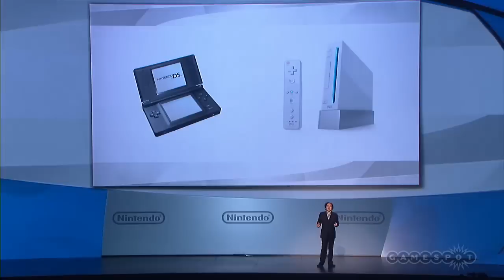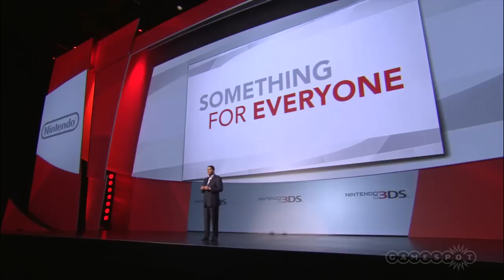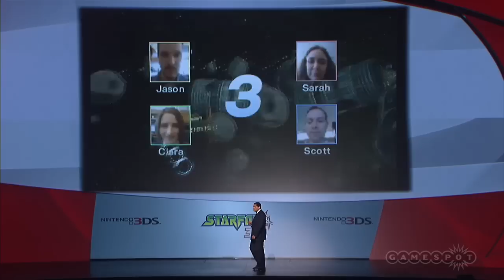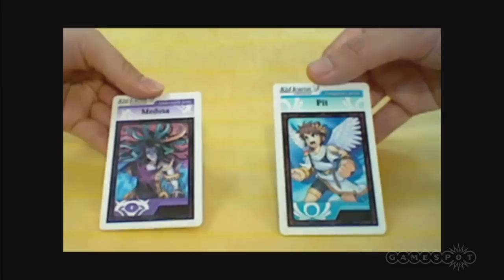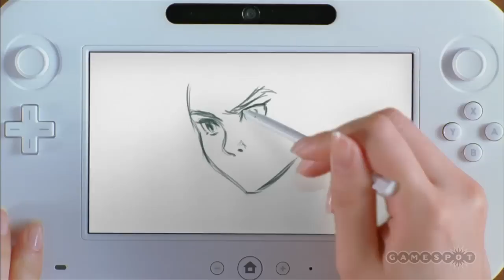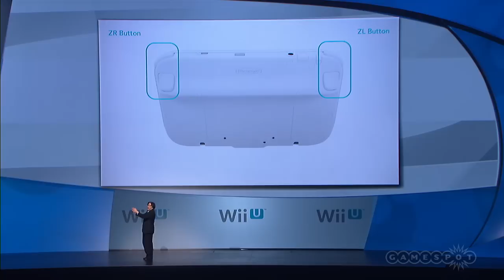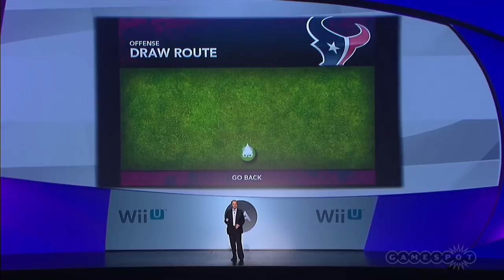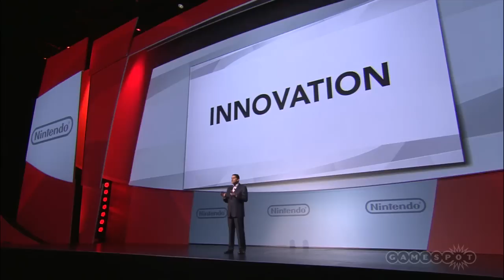Nintendo Press Conference E3 2011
Press Conference - E3 2011 - Nintendo